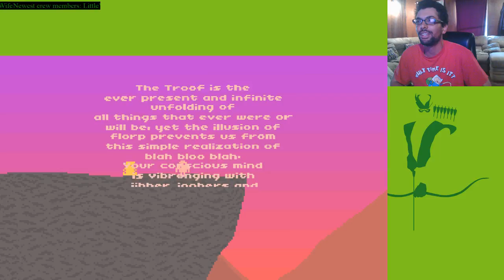Streamoholic: potatoman seeks the troof (Part 5)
my twitch run through of potatoman seeks the troof